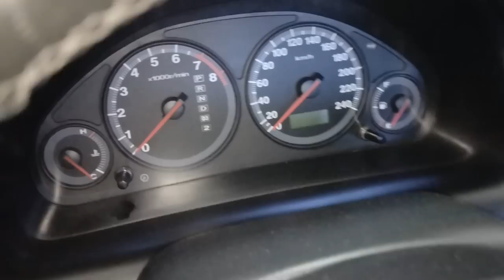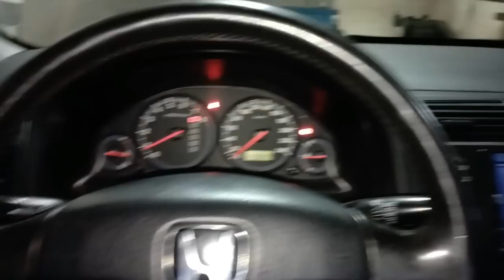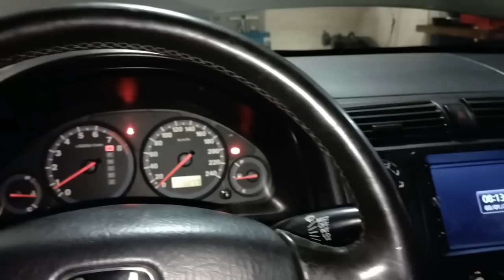Honda Civic 2006 Bem Conservado - Tranco Quando Engata a Ré, Ruídos na Suspensão e Muito Mais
AGENDA 2023 FECHADA!
CAPÍTULOS:
00:00 Introdução (destaques)
00:30 Apresentação do Carro, Sobre o Agendamento e Reclamações do Dono
07:04 Teste de Funcionamento do Motor e Verificação de Alguns Detalhes
08:58 Problemas Deixados por Outros Mecânicos
10:37 Condições do Óleo do Motor e os Problemas do Manual do Proprietário
12:24 Avaliação do Motor Após Retirada da Tampa de Válvulas
14:52 Avaliação dos Coxins do Motor
17:02 Problema Encontrado nos Bicos Injetores
17:30 Problema no Radiador do G6
19:54 Radiador Indicado e Testes de Funcionamento
20:47 Coxim Traseiro Utilizado no G7
21:38 Avaliação de Peças e Produtos Que Podem Serem Aproveitados na Revisão
22:40 Sintoma de Corpo Borboleta Sujo!
23:05 Dificuldade na Instalação do Coxim Traseiro
24:20 Inspeção e Problema Encontrado no Amortecedor Lado Direito
26:36 Inspeção e Problema Encontrado na Bucha Óculos da Caixa
27:24 Troca do Filtro de Combustível e Dicas de Instalação
28:40 Bucha Óculos Indicado p/ Resolver Ruídos da Caixa e Dicas de Instalação
30:19 Inspeção dos Freios e da Suspensão Traseira
31:46 Dicas p/ Regulagem do Freio de Mão
32:55 Avaliação e Recomendações Finais Após os Serviços